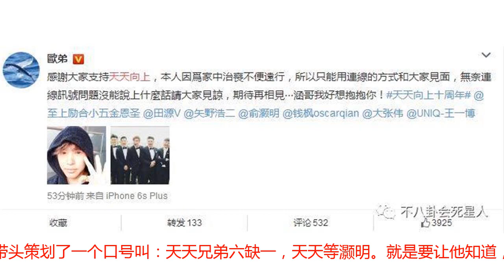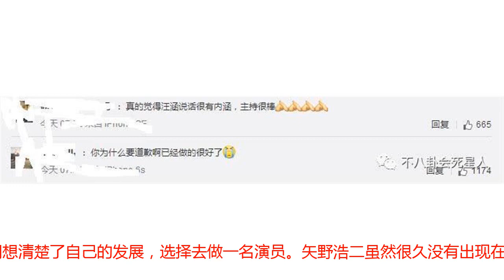汪涵向欧弟道歉竟被骂太假？俞灏明矢野浩二的表情透露真相！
最近娱乐圈的分手戏码屡屡上演，小8本来只是默默的吃瓜，但看多了这种“物是人非”的事情也难免伤感。好在《天天向上》十周年给“低气压”的娱乐圈带来了一丝温情，许久不见的小五、浩二都重返了《天天向上》的现场。虽然小五因为种种原因没能走上舞台和兄弟们合体，但镜头扫到他时，无数观众也表示泪奔了。这次十周年活动，天天兄弟唯独缺了欧弟。就在大家纷纷猜测欧弟是因为之前的矛盾赌气不来时，他立马更博说明自己是因为家中治丧无法赶到。还称希望“抱抱涵哥”。为什么要抱涵哥？因为在这次节目中，汪涵深情的向兄弟们道歉。他觉得这十年来，自己没有尽到做一个哥哥的责任。他说：“我忘记告诉灏明，拍戏是有危险的。”除此之外，汪涵还说自己应该跟欧弟道歉，欧弟之所以会离开《天天向上》，是因为自己没有努力的、好好的规劝他。此话一出，网友都纷纷心疼汪涵，因为这十年来他真的很不容易。《天天向上》这个节目是由汪涵来担任制片人的，主持团队、节目内容都需要他来把关。每一次天天兄弟换血都要遭到观众的质疑，总觉得换了人就不再是原来的感觉。而且，《天天向上》总是希望将中华民族的传统精髓展现给大家，所以娱乐性不会那么强，这些年的收视也就不那么尽如人